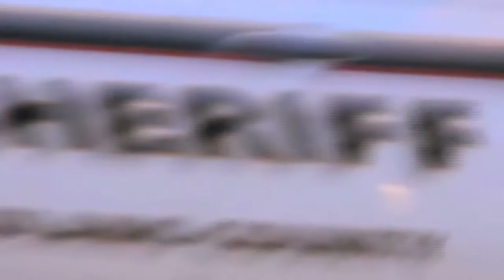Rockwell Collins' ARINC UrgentLink™ disaster communications network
The only FCC-authorized provider of HF emergency backup communications, Rockwell Collins ARINC UrgentLink™ assures mission-critical connectivity for dispatch and emergency operations, hospitals, first responders, critical infrastructure, and federal, state and local agencies when it matters most, where it matters most.